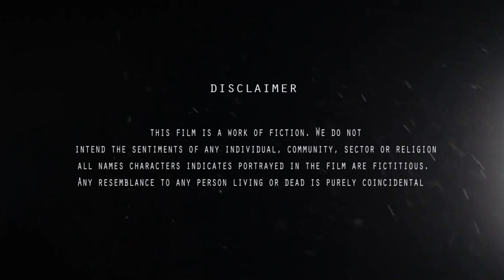PANKH Short Film - By Vinayak Gupta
This film is about a woman who wants to achieve success in life but her husband thinks (in Short)  woman are not for earning and that’s where she fights to change her husband’s and society thinking.

Production : One Step Ahead Production
Producer : Deepak Gupta
Story : Akshat Pathak
Screenplay & Direction : Vinayak Gupta
Creative : Seema Bewtra
Cinematography : Jas Chandravanshi
Cast : Aarti Vishwakarma& Sunil Raj

Festivals & Awards

Official Selection And Screening* At Lake City International Film Festival 2018 Gwalior . Also Got Best Debutant Director Award For this 2k18

Official Selection and Screening* At Acharya Tulsi ShortFilm festival, Bikaner Rajasthan 2k18

Official Selection And Screening At Kalasamridh International Film festival ,Mumbai . Also Got Best Screenplay Award For PANKH 2k18

Official Selection And Screening At Director Film Festival NIT Silchar Got Best Short Film , And Best Male Actor Award 2k19

Offical Selection At First Time Film Maker Session 2k19